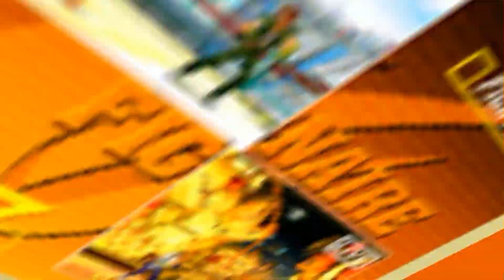Capcom vs. SNK 2: Mark of the Millennium 2001 - No_Name vs Cachuthor CvS2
NullDC Bear  Capcom vs. SNK 2: Mark of the Millennium 2001 - online matches casual
REPLAY DATA
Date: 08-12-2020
Game: cvs2
Player 1: [CL] No_Name
Player 2: [CL] Cachuthor CvS2
Duration: 00:38:33
Views: 1
Replay: 0
Jugadores de
Chile
Replay HD 1080p 60fps